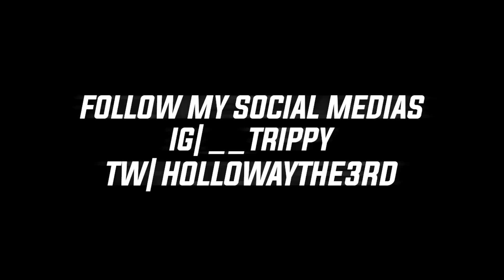YESSSIR! Big L - Principle Of The New School REACTION | First Time Hearing!